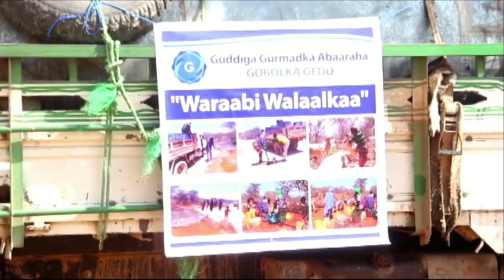Warka Universal TV 04 03 2021 1